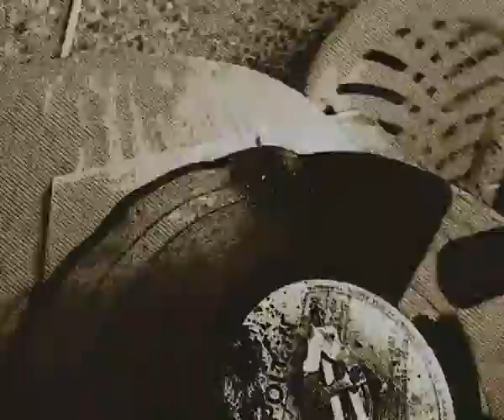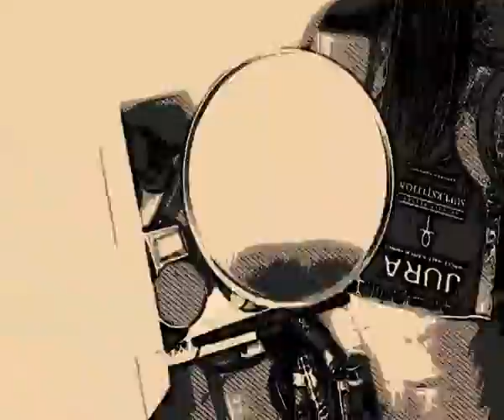oscar attave Świetliki Świetlicki Śromota Śpiewa - Ogniotwórca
Zapalona Cyganeria liderów nocnej zmiany

Lustrzanego oka staw
gdzie wnikam wpław
Rozdzierająca cisza jak okres
od której się wyprowadzam Oto mój vlog pełen kontrowersji. Zareaguj proszę aktywnością, potrzebną do rozwijania moich pasji.